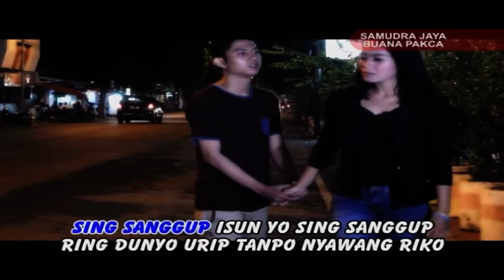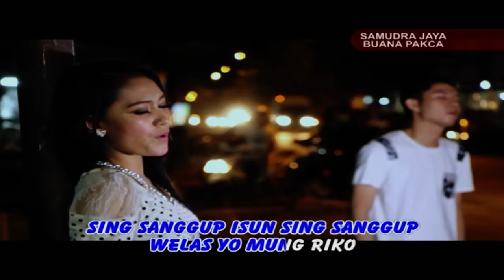Mahesa Ft. Vita Alvia - Sing Sanggup (Official Music Video)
Official Music Video from Mahesa feat. Vita Alvia - "Sing Sanggup"

Songwriter: Hidayati Samudra/Angga Samudra
Music Arranger: Melon Music
Audio Mixing & Mastering: Janu
Videographer & Editor: Focus Studio

Music video by Mahesa feat. Vita Alvia performing Sing Sanggup.